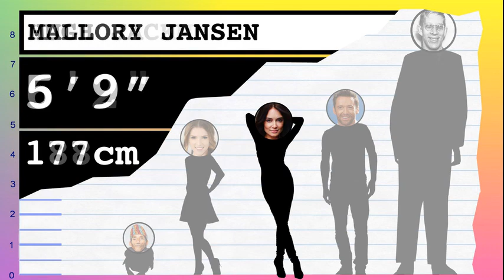How Tall Is Mallory Jansen? - Height Comparison!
Find out how tall Mallory Jansen is! To help visualize her height, we've included a side by side comparison with other celebrities, short and tall!